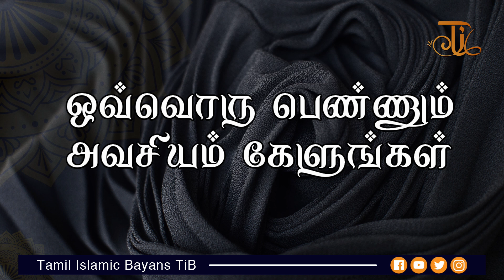ஒவ்வொரு பெண்ணும் அவசியம் கேளுங்கள் | Moulavi Abdul Basith Bukhari Tamil Bayan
வழங்குபவர் : மௌலவி அப்துல் பாஸித் புஹாரி

 ["நன்மைக்கு வழிகாட்டியவருக்கும் அதைச் செய்தவருக்குக் கிடைப்பதைப் போன்ற நற்பலன் கிடைக்கும்” - ஸஹீஹ் முஸ்லிம், 3846"]

# PLEASE NOTE:

Bayan Tamil

Tamil bayans
Abdul Basith Bukhari Latest Tamil Bayan